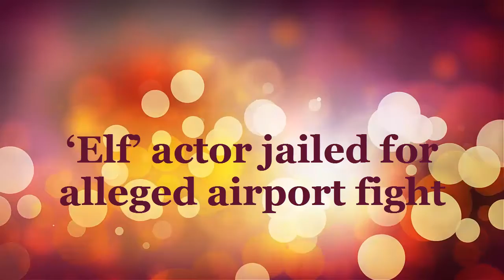‘Elf’ actor jailed for alleged airport fight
Actor and comedian Faizon Love has been jailed on a misdemeanor assault charge in Ohio after an alleged altercation with a valet at John Glenn Columbus International Airport.